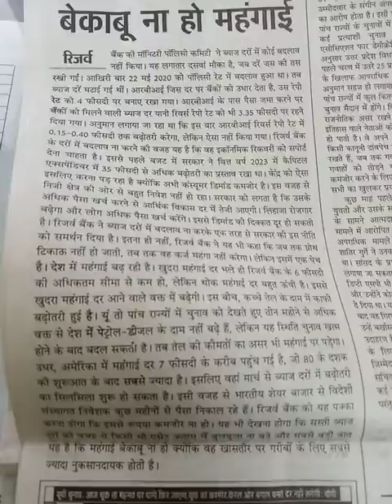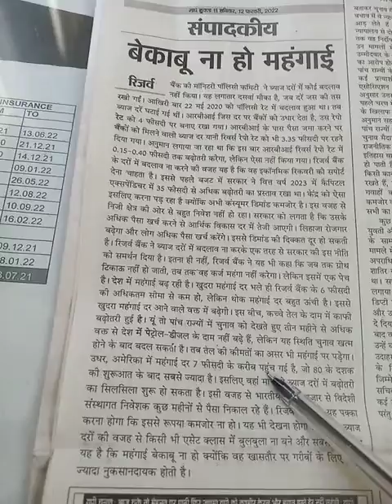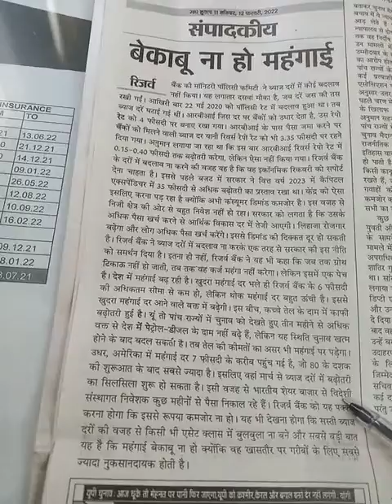1330. Hindi shorthand dictation 💯 wpm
Hindi shorthand dictation 💯 wpm